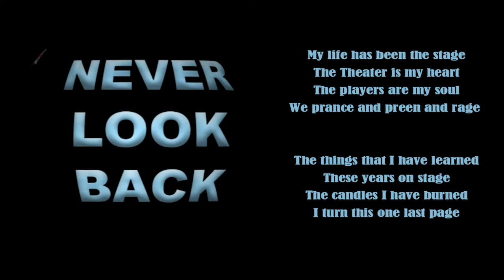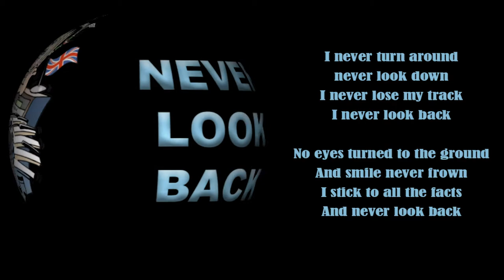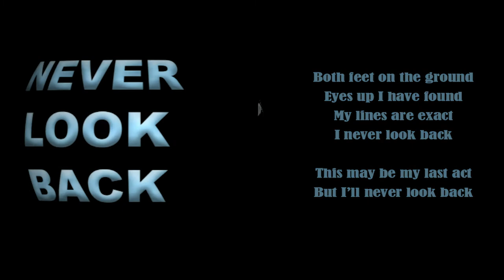Musical Theatre Song - NEVER LOOK BACK from FALL OF THE FINAL CURTAIN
NEVER LOOK BACK sung by DAME SHEILA FAIRCHILD
from the musical play FALL OF THE FINAL CURTAIN
Lyrics by A. Michael Storm

We find DAME SHELIA FAIRCHILD at CENTER STAGE, alone in her thoughts. For her there are very mixed emotions. But she is too proud to admit she has doubts. She stands proudly and delivers her stubbornly forlorn anthem. This is the last number before the Finale of the show.

DAME SHELIA FAIRCHILD
(spoken)

Old Willie Shakespeare said
“All the world’s a stage
And all the men and women merely actors
The have their exits and entrances”

(Music COMES UP for NEVER LOOK BACK)
DAME SHELIA FAIRCHILD
(as she begins the Number)

My life has been the stage
The Theater is my heart
The players are my soul
We prance and preen and rage

The things that I have learned
These years on stage
The candles I have burned
I turn this one last page

I never turn around
never look down
I never lose my track
I never look back

No eyes turned to the ground
And smile never frown
I stick to all the facts
And never look back

Some say that I’m a diva
Yes so haughty and proud
They say that I am icy and cold

The things I have learned
In my years upon the stage
The bridges that I’ve burned
As I write this one last page

Both feet on the ground
Eyes up I have found
My lines are exact

This may be my last act
But I’ll never look back